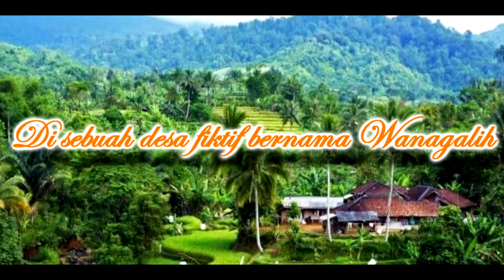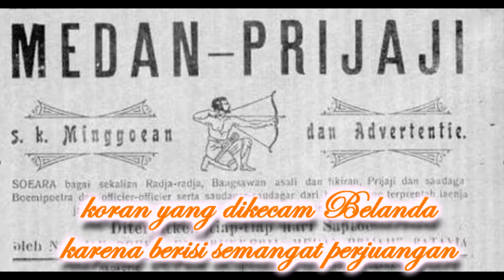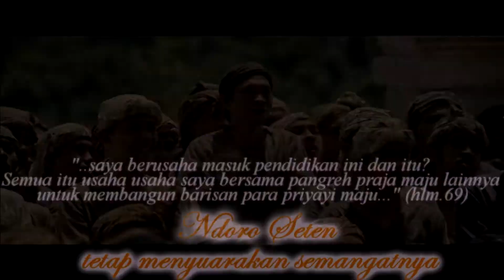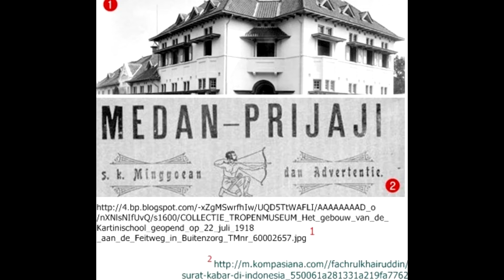Para Priyayi (Book Trailer) - Irma Khairunnisa